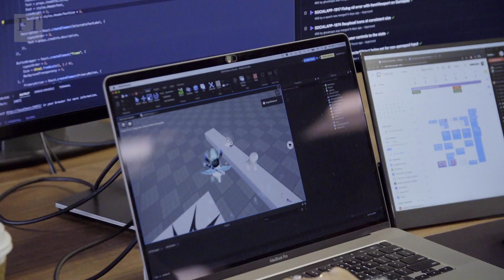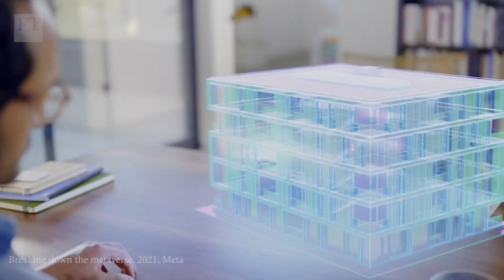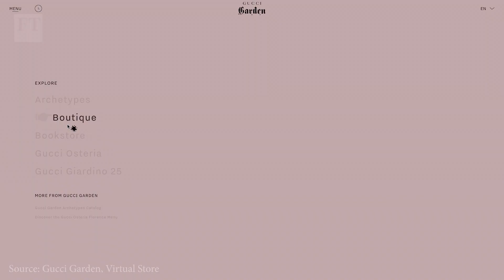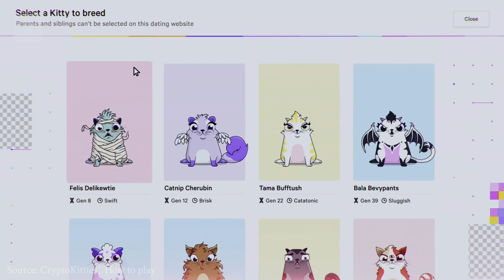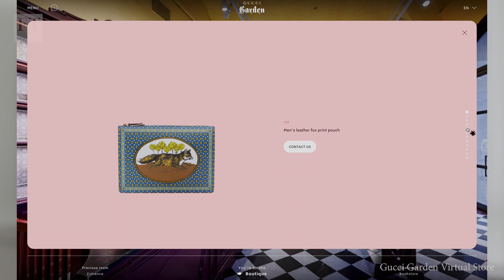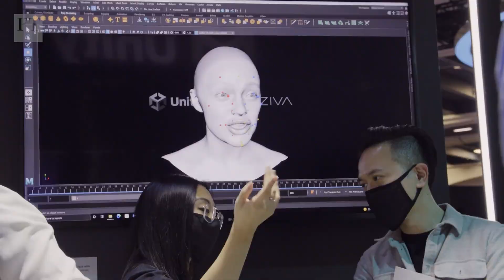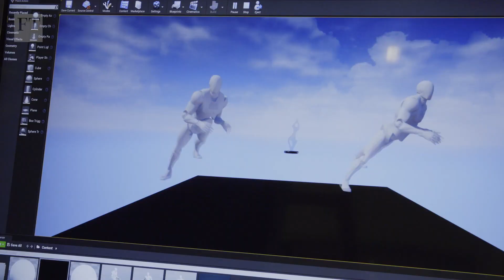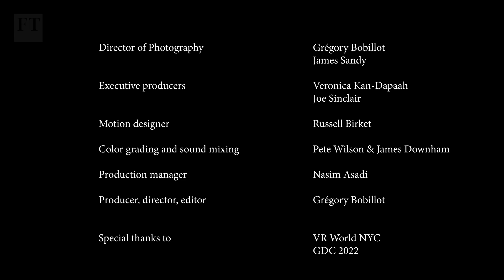Game on: how tech companies are betting on the metaverse | FT Film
The $180bn gaming industry, twice the size of the film business, already attracts hundreds of millions of players. But as tech leaders vie to create the next iteration of the internet, gaming has become a battleground. The FT explores how gaming got so big, and whether it really can be the gateway into this new world. Or will regulation, integration, and plain old reality get in the way?